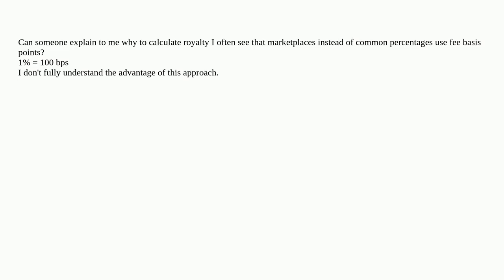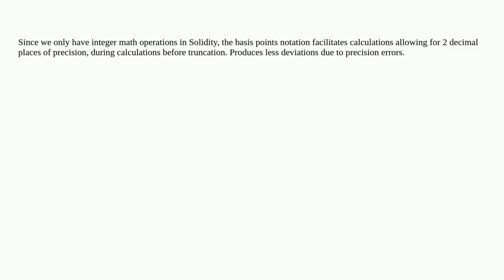Why fee basis point is used?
A special thanks goes out to the community

  solidity opensea